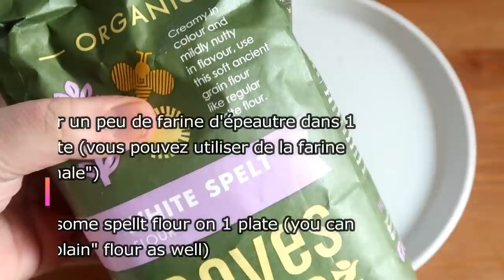Croustillantes et rapides : Les meilleures escalopes panées ! Recette parfaite du weekend ♥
Rien de plus simple et de plus rapide que de faire ses propres escalopes de poulet panés. Des escalopes croustillantes et si exquises ! Elles sont tendres et croustillantes à la fois. Des escalopes panées au persil ! C'est la recette parfaite pour le weekend. Ceux sont les meilleures escalopes pannées à mes yeux. A servir avec une salade, une purée de pommes de terre ou des frites maison. Vous pouvez aussi les cuire au four ou au Airfryer. Bonne dégustation !

Nothing could be easier and faster than making your own breaded chicken cutlets. Crispy cutlets that are so delicious! They are tender and crispy at the same time. Cutlets breaded with parsley! This is the perfect recipe for the weekend. To be served with a salad, mashed potatoes or homemade fries. Good tasting !

شرحات مقرمشة ولذيذة جدا! إنها طرية ومقرمشة في نفس الوقت. شرحات مغطاة بالبقدونس! هذه هي الوصفة المثالية لعطلة نهاية الأسبوع. يقدم مع سلطة أو بطاطس مهروسة أو بطاطس منزلية. تذوق جيد !

又脆又好吃的肉饼！ 它们同时又嫩又脆。 用欧芹面包屑的肉饼！ 这是周末的完美食谱。 与沙拉、土豆泥或自制薯条一起食用。 口感好 ！

Knusprige und so leckere Schnitzel! Sie sind zart und knusprig zugleich. Mit Petersilie panierte Koteletts! Das ist das perfekte Rezept fürs Wochenende. Mit Salat, Kartoffelpüree oder hausgemachten Pommes servieren. Schmeckt gut !

Τραγανές και τόσο νόστιμες κοτολέτες! Είναι τρυφερά και τραγανά ταυτόχρονα. Κοτολέτες παναρισμένες με μαϊντανό! Αυτή είναι η τέλεια συνταγή για το Σαββατοκύριακο. Σερβίρεται με σαλάτα, πουρέ ή σπιτικές πατάτες. Καλή γεύση!

कुरकुरे और इतने स्वादिष्ट कटलेट! वे एक ही समय में कोमल और कुरकुरे होते हैं। अजमोद के साथ ब्रेडेड कटलेट! यह वीकेंड के लिए परफेक्ट रेसिपी है। सलाद, मसले हुए आलू या घर के बने फ्राई के साथ परोसने के लिए। अच्छा चखना !

Cotolette croccanti e così deliziose! Sono teneri e croccanti allo stesso tempo. Cotolette impanate al prezzemolo! Questa è la ricetta perfetta per il weekend. Da servire con insalata, purè di patate o patatine fritte fatte in casa. Buona degustazione!

Chrupiące i pyszne kotlety! Są jednocześnie delikatne i chrupiące. Kotlety panierowane z pietruszką! To idealny przepis na weekend. Do podania z sałatką, puree ziemniaczanym lub domowymi frytkami. Dobrze smakujące !

Хрустящие и очень вкусные котлетки! Они нежные и хрустящие одновременно. Котлеты в панировке с петрушкой! Это идеальный рецепт для выходных. Подавать с салатом, картофельным пюре или домашним картофелем фри. Хорошая дегустация!

¡Crujientes y deliciosas chuletas! Quedan tiernos y crujientes al mismo tiempo. Chuletas rebozadas con perejil! Esta es la receta perfecta para el fin de semana. Para acompañar con una ensalada, puré de papas o papas fritas caseras. Buena degustación !

Ingrédients :
400 g de poitrine de poulet (2 large chicken breasts)
3 oeufs
1 gousse d'ail
Kefir
Farine
4 cuillères à soupe de fécule de tapioca
Chapelure
Persil frais
Ingredients :
400g chicken breast (2 large chicken breasts)
Salt and pepper
3 eggs
1 clove of garlic
Kefir
Plain flour
4 tablespoons tapioca starch
Breadcrumbs
fresh parsley
Ingredienti :
400 g di petto di pollo (2 petti di pollo grandi)
3 uova
1 spicchio d'aglio
Kefir
Farina normale
4 cucchiai di amido di tapioca
Briciole di pane
prezzemolo fresco
Zutaten :
400 g Hähnchenbrust (2 große Hähnchenbrust)
Salz und Pfeffer
3 Eier
1 Knoblauchzehe
Kefir
Einfaches Mehl
4 Esslöffel Tapiokastärke
Semmelbrösel
frische Petersilie
مكونات :
400 جرام صدر دجاج (2 صدور دجاج كبيرة)
ملح و فلفل
3 بيضات
1 فص ثوم
الكفير
دقيق صافي
4 ملاعق كبيرة نشا تابيوكا
فتات الخبز
البقدونس الطازج
Ingredientes:
400 g de pechuga de pollo (2 pechugas de pollo grandes)
3 huevos
1 diente de ajo
kéfir
harina normal
4 cucharadas de almidón de tapioca
Migas de pan
perejil fresco
Συστατικά :
400 γρ στήθος κοτόπουλου (2 μεγάλα στήθη κοτόπουλου)
Αλατοπίπερο
3 αυγά
1 σκελίδα σκόρδο
Κεφίρ
Αλεύρι για όλες τις χρήσεις
4 κουταλιές της σούπας άμυλο ταπιόκας
Τριμμένη φρυγανιά
φρέσκο ​​μαϊντανό
Składniki :
400g piersi z kurczaka (2 duże piersi z kurczaka)
3 jajka
1 ząbek czosnku
Kefir
Zwykła mąka
4 łyżki skrobi z tapioki
Bułka tarta
świeża pietruszka